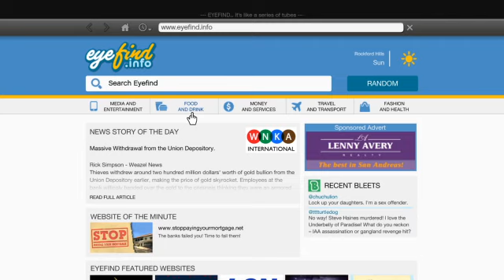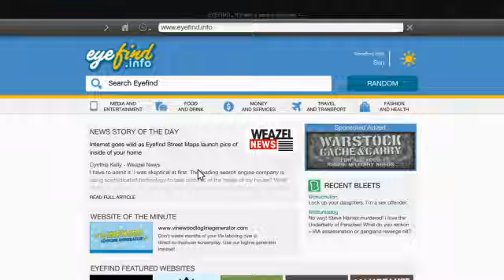martinezjulia200's Live gta5 ps2